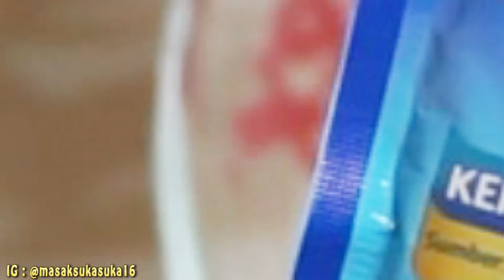Quarantine Recipe at Home Very Simple and Yummy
Hi moms,
Kembali lagi nih dengan masak sukasuka ❣️
Selalu jaga kesehatan dan kebersihan ya moms terutama sebelum dan sesudah memasak 🤗

Kali ini masak sukasuka mau share nih cara bikin cemilan masa quarantine enak banget loh, cukup tiga bahan aja dan mudah banget dicarinya, namanya egg biscuits atau tamago boro.

Yuk langsung aja kita simak videonyaoh ya bagi moms yang baru bergabung jangan lupa subscribe ya dan nyalakan lonceng notificationnya dan share video ini ke semua sosial media yang moms  punya agar channel masak sukasuka semakin berkembang dan menjadi channel masak nomor satu sedunia 😍

Bahan-bahan :
• 1 butir kuning telur
• 3 sdm susu kental manis
• 7 sdm tepung maizena

Cara membuat :
• Siapkan 1 butir kuning telur
• Tambahkan 3 sdm susu kental manis
• Kocok hingga tercampur rata
• Tambahkan 7 sdm tepung maizena
• Aduk hingga tercampur rata
• Jika sudah tercampur rata bentuk bulat-bulat kecil
• Beri jarak pada teflon
• Panggang dengan teflon menggunakan api kecil selama ± 20 menit
• Jika sudah matang angkat dan topping sesuai selera
• (sy celupkan ke susu kental manis coklat dan ditaburi meses ceres)
• Egg biskuit siap dinikmati

Selamat mencoba
Happy cooking
Masak sukasuka ❣️